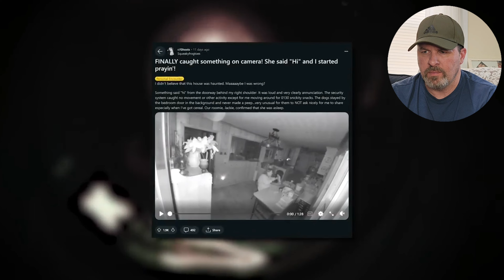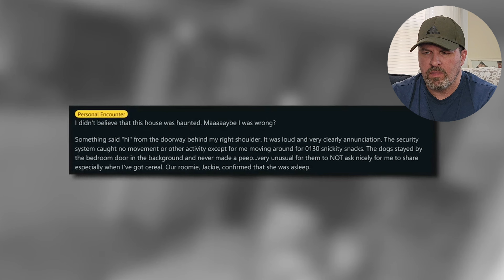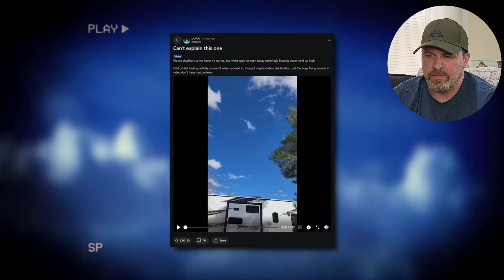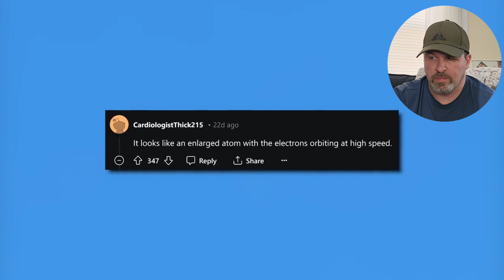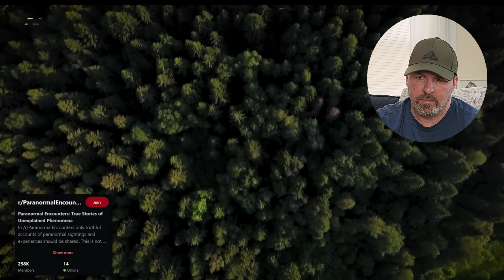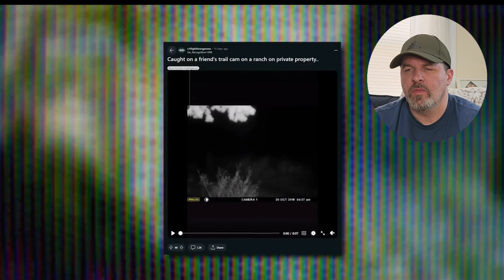Reaction - Sir Spooks 10 Scary Videos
This is my Reaction to Sir Spooks. Let me know your thoughts about this in the comments below.

Negative comments towards myself or other viewers of my channel will be deleted.

No copyright infringement intended fair use allows limited use of copyrighted material without permission from the copyright holder for purposes such as criticism parody, news reporting, research and scholarship and teaching.